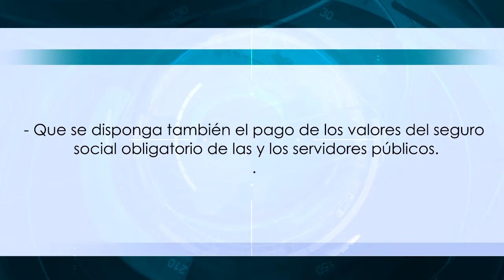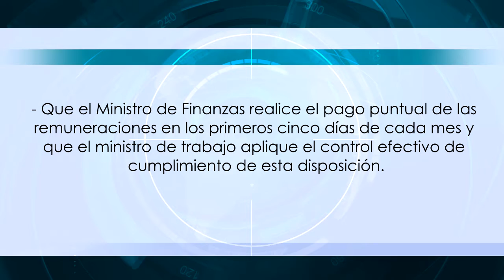ACCION DE PROTECCION DEFENSORIA - ALLY TV NAPO